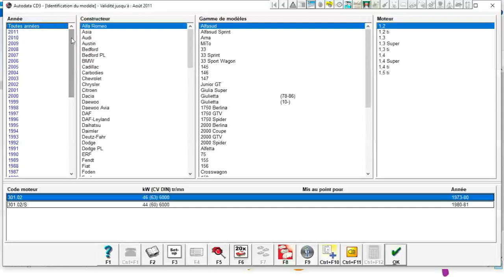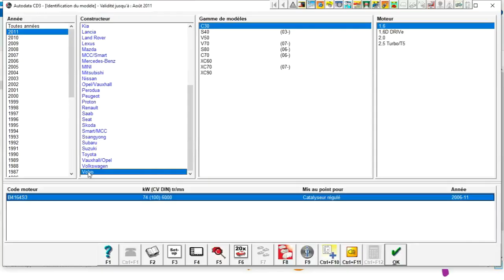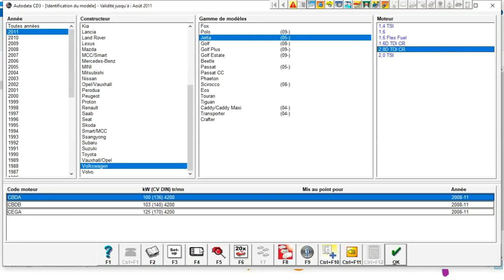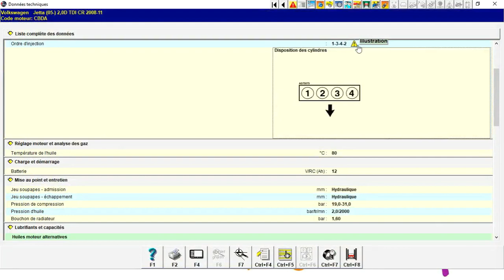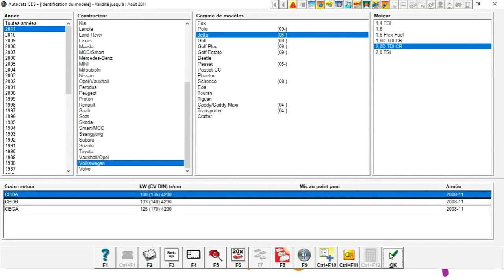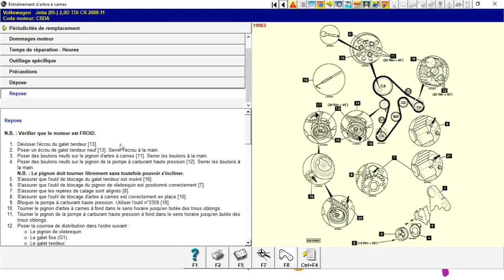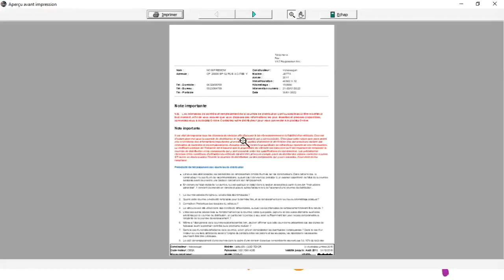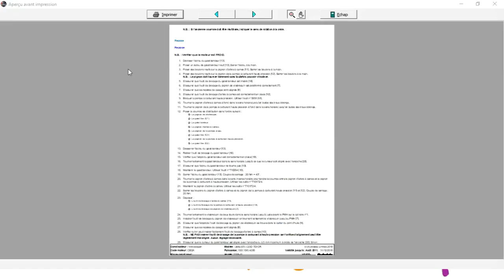REVUE TECHNIQUE : INTRODUCTION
Revue technique automobile (RTA) est une revue française consacrée à la technique automobile et éditée pour les professionnels de l'automobile ou les amateurs avertis, éditée par Éditions techniques pour l'automobile et l'industrie (E-T-A-I).
Le premier numéro est paru en mai 1946, il était en partie consacré à la Simca 5.
Chaque numéro consacre un dossier complet à l'étude technique et pratique d'une automobile. Le modèle choisi est généralement un véhicule courant à l'époque de l'édition de la revue, quelle que soit sa marque. Les voitures d'exception ne sont pas traitées. Le dossier comprend la description détaillée du véhicule, les recommandations d'entretien courant et l'aide pas à pas au démontage et remontage des principaux éléments, avec à l'appui de nombreux schémas.
Les Archives du Collectionneur
Les recueils publiés sous le nom Les Archives du Collectionneur traitent des automobiles de collection uniquement. Cette revue, également éditée par ETAI, correspond à des rééditions exhaustives d'études techniques précédemment publiées dans RTA.

Liste des numéros parus
N°1-2 : Vie et technique automobile, Simca 5 partie 1, Mai-Juin 1946

N°3-4 : Vie et technique automobile, Simca 5 partie 2, Juillet-Août 1946

N°5-6 : Vie et technique automobile, Salmson S4E partie 1, Septembre-Octobre 1946

N°7 : Vie et technique automobile, Salmson S4E partie 2, Novembre 1946

Le reste de la revue est consacré selon les numéros à l'outillage, l'électricité, les accessoires, l'évolution de certains modèles de véhicules, etc. Généralement en fin de document se trouve une feuille cartonnée détachable nommée Fiche descriptive RTA retraçant les principales caractéristiques du véhicule qui fait l'objet du dossier.

Depuis avril 2015, la RTA a été réorganisée sous une nouvelle formule. Le contenu des Revues Technique Carrosserie, Electronic Auto Volt, Auto Expertise et Expert Automobile a été ajouté à la RTA afin d'en étoffer son contenu.